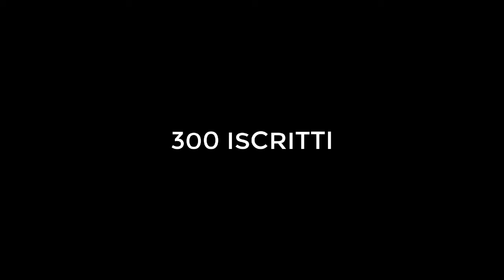SPECIALE 300 ISCRITTI BEDWARS HIGHLIGHTS | Minecraft BedWars